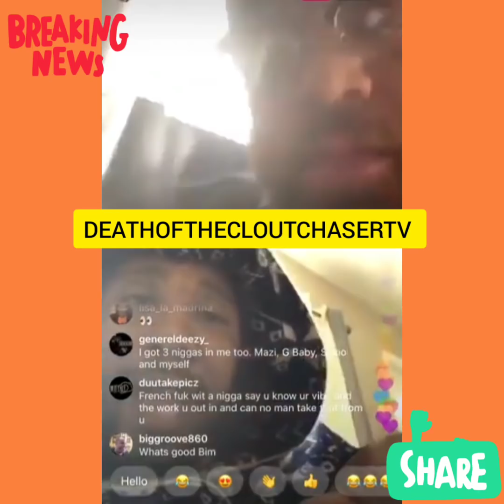Supreme Team Bimmy G Checks His Nephew Frenchie BSM Over Exposing Gucci Mane Business